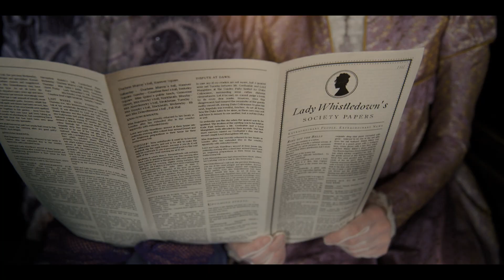mybridgertonscore Nicholas SAFFRAY - Film Composer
Music composed by Nicholas SAFFRAY for the Spitfire Scoring Competition 2022.